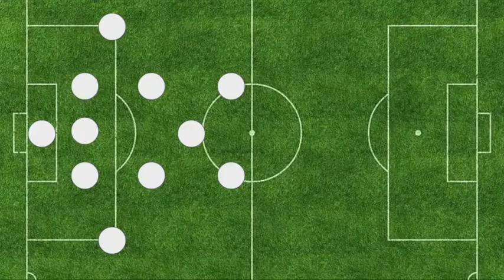World Cup Group G Preview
My preview and predictions of World Cup Group G. I talk about Brazil, Switzerland, Serbia, and Cameroon.
0:30 Brazil
11:13 Switzerland
16:27 Serbia
25:21 Cameroon